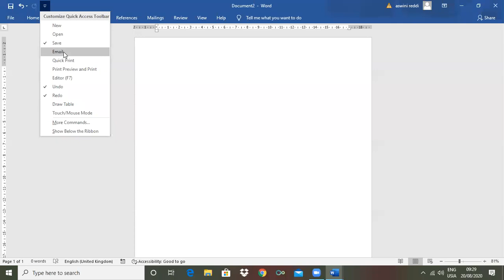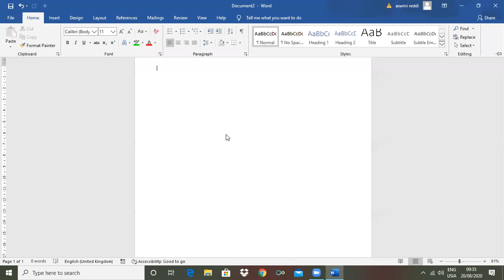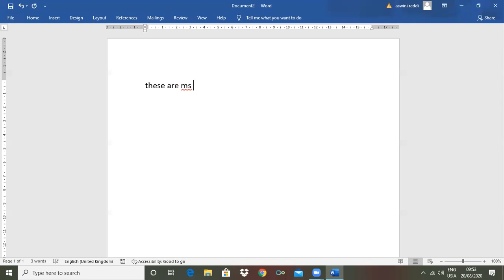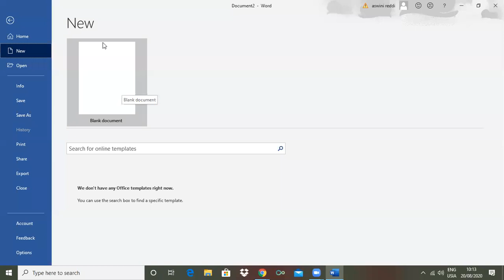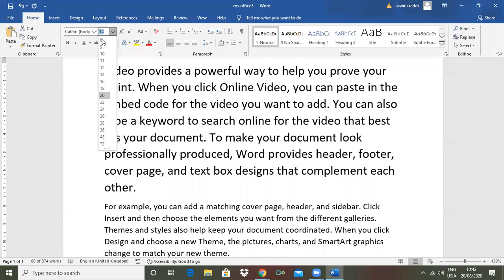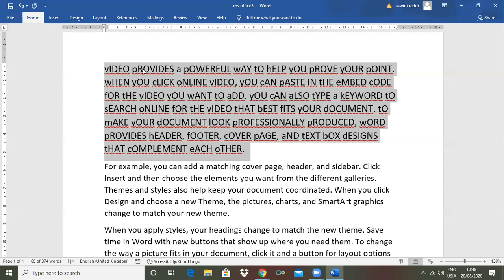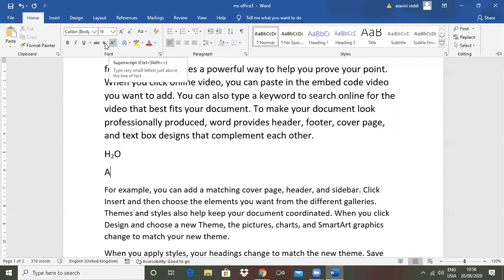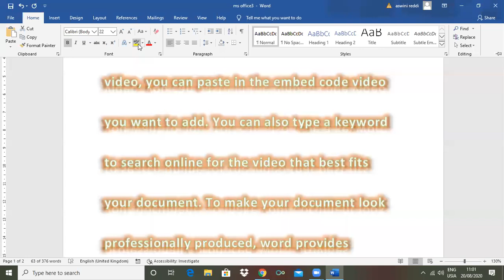MS Office(Aug 19, 2020)